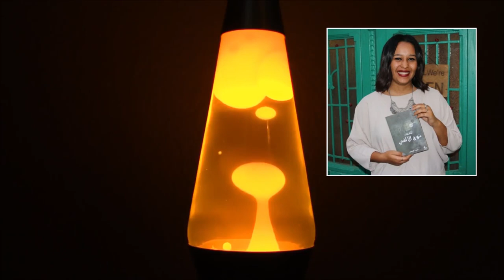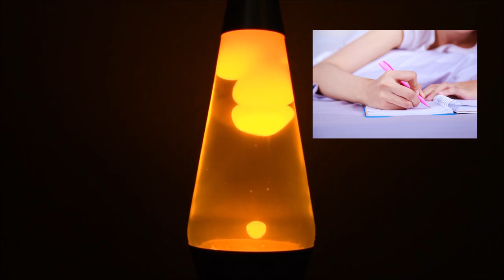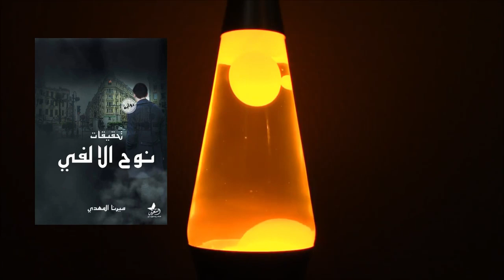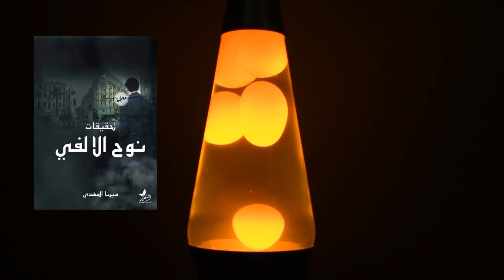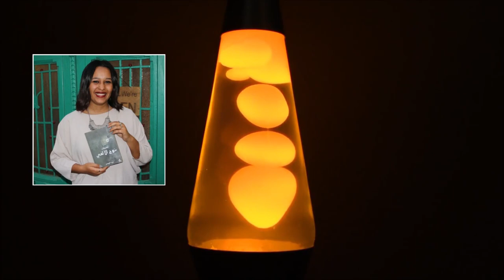Mirna El Mahdy | Matt's Art Chat #4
BUY MIRNA'S BOOK HERE: shorturl.at/cknFG

Photo credits: Giovanni Tawfil, Book Powers.